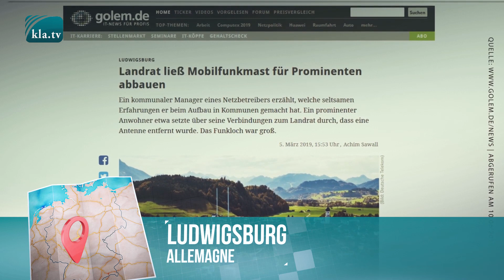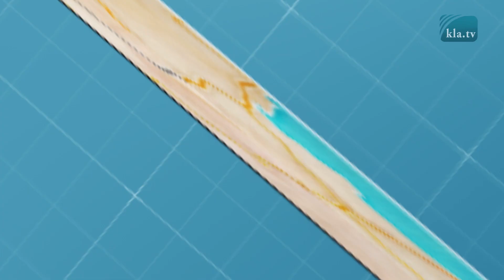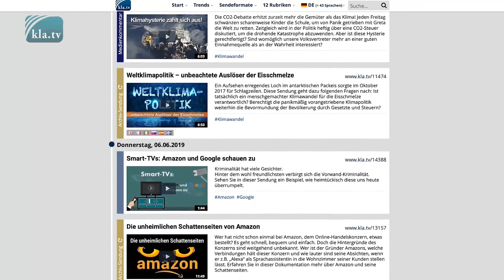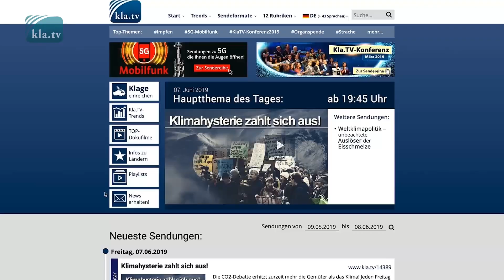info / La 5G est imposée au peuple… alors que les gouvernements s’en protègent ?!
Bruxelles ‒ La téléphonie mobile de 5e génération (5G) ne sera pas installée dans la capitale de l’UE dans un premier temps. « Les habitants de Bruxelles ne sont pas des cobayes dont la santé peut être mise en jeu pour le profit. Nous devons éliminer tous les doutes à ce sujet », a déclaré la ministre de l’environnement de la région, Céline Fremault, au journal L'Echo. L’article fait état de l’échec des négociations qui visaient à augmenter de plus de 100 % l’exposition admissible aux rayonnements. Y va-t-il vraiment de la protection de la population ou n’est-ce qu’une excuse pour protéger les politiciens de l’UE et les services gouvernementaux de Bruxelles des dommages causés par le rayonnement de la téléphonie mobile